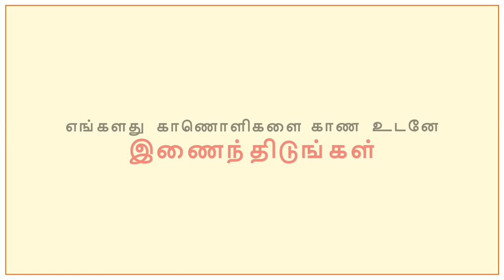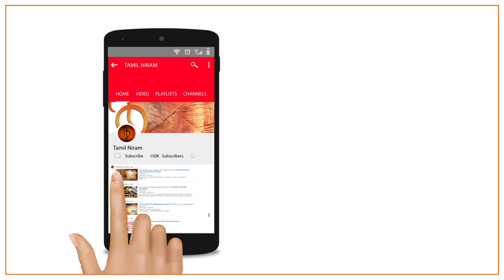இதுக்கெல்லாமா Service Fee | ஆபத்தில் Banks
This video reveals the informations related to the bank merging process and its related reaction from the bank staffs.